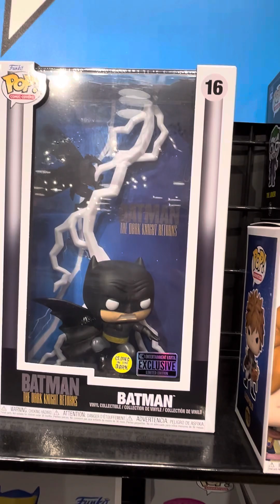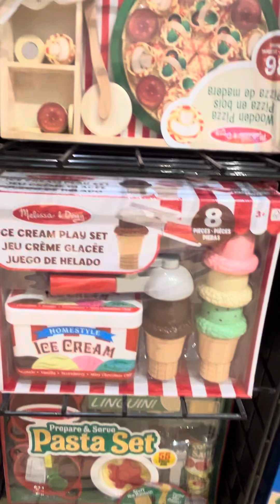On The HuNt: CoLLectables in Lancaster,PA the Amish Country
I am in Lancaster PA, Aka Amish Country
And On The HunT for some oF
The Best CoLLectable STores..

I Found a real KooL CoLLectable STore
CaLLed “Go! Games & Toys”
This PLace was ReaLLy KooL &
 had a Little Something For
ALmost EveryOne

ANd As ALways STay HuNtingg..🤘🍦👉